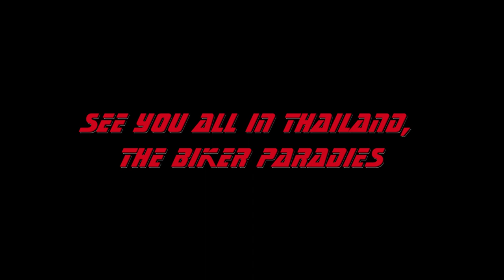Awesome on off road ride in the Thai mountains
Adventure bike tour with some friends in the Thai Region of Phechabun and Phitsanulok and Loei.

The complete 5,020km 'Boarderline Ride' Movie will be published in Q1 2022.

All music streamed by youtube library.